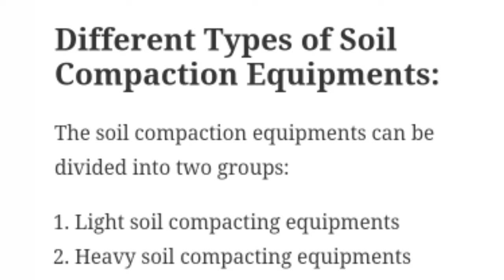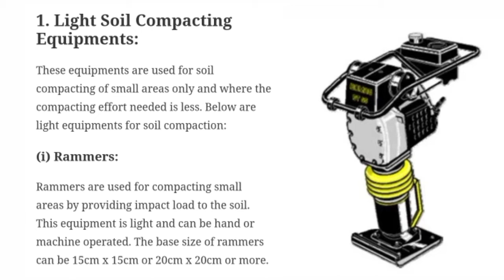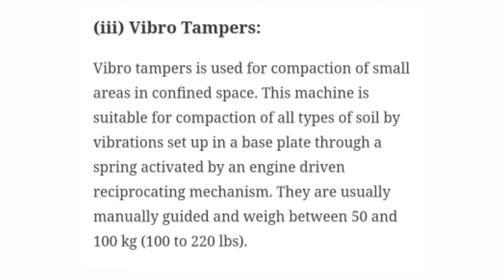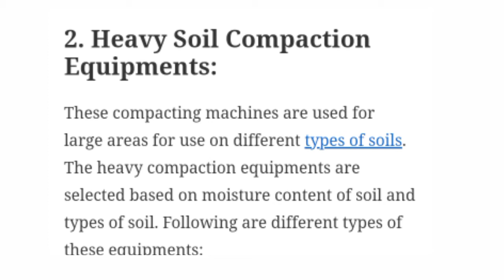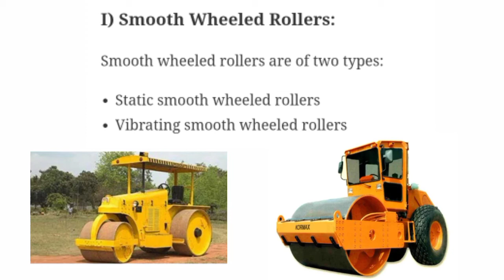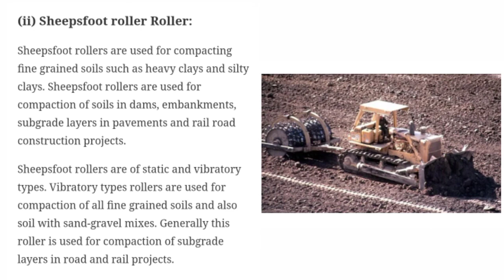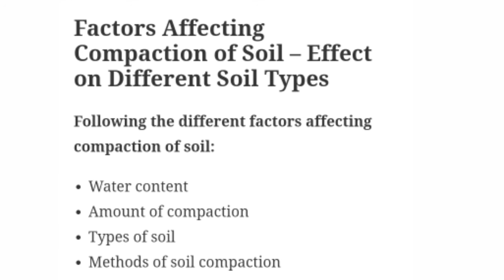Soil compaction equipment // different types of soil compaction equipment // soil mechanics